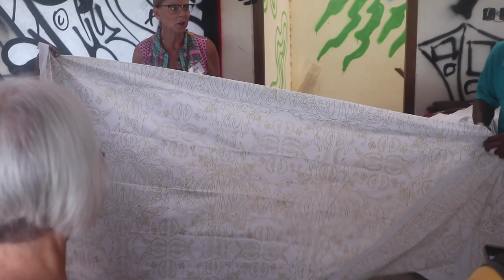BALI VLOG | Day 7 Batik Dying Class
This part 1 of 3 of a fantastic day we had in Bali learning all about Batik fabrics and how to make them.

Podcast: anchor.fm/lifeisapageturner

What I Read On:
Amazon Kindle
iPad Pro

TECH USED IN VIDEO AND PICTURES!

Camera for Videos: Canon EOS M6
Camera for Pictures: Olympus OMD em-10 Mark II
iPhone 7+
Mic: RODE Video Go
Laptop: MacBook Air
Software: iMovie